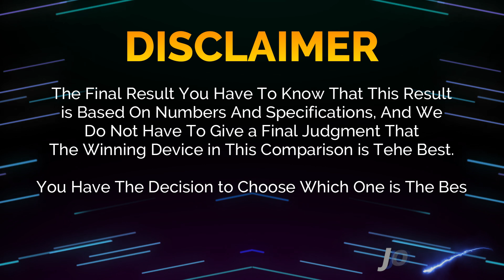🔥 Duel High Tech!! Infinix Zero Flip Vs Vivo X Flip Off in a Smartphone Showdown!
Infinix Zero Flip vs Vivo X Flip | Comparison | Review | Unboxing | Price | Antutu Score

We provide a detailed first look at the Infinix Zero Flip, including hands-on specifications and features. The data is sourced from the manufacturer's laboratory, and the actual data may differ due to test environment conditions. You can find the specs and unboxing information for the Infinix Zero Flip in our comparison review. Share your first impressions and any tests you conducted in the comments section, especially when comparing it to the Vivo X Flip. Please note that any Google data used in this video is purely for illustrative purposes, and we cannot guarantee the accuracy (100%) of the information presented.
🔔 Turn on the bell for new upload notification 🔔
Please To: